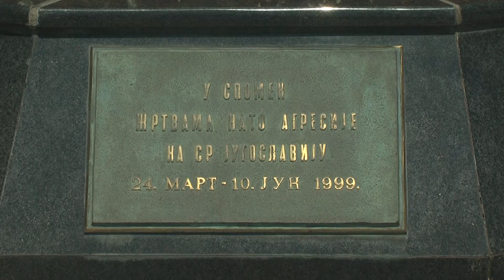Obelezena 24. godisnjica bombardovanja mosta u Varvarinu (RTK)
Извор: Регионална телевизија Крушевац